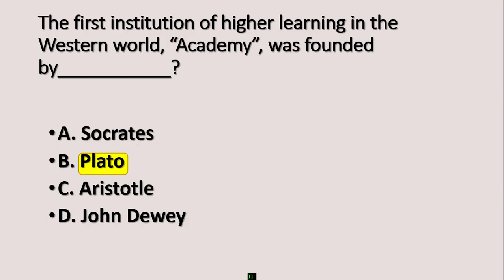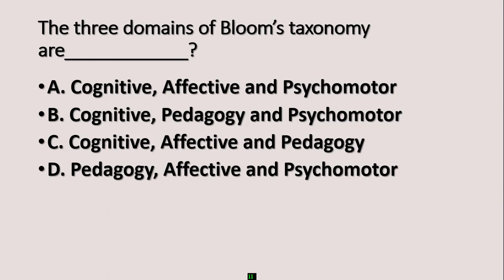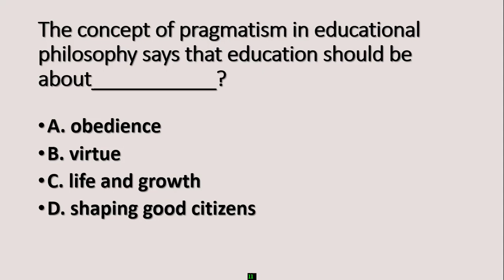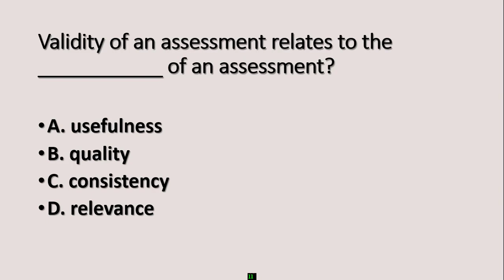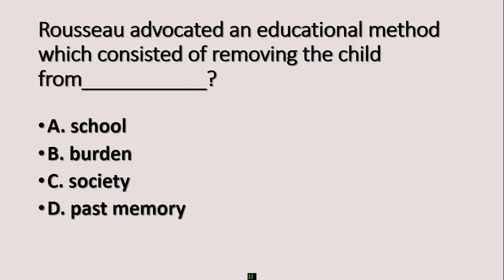top 30 pedagogy most repeated mcqs | pedagogy mcqs for etea | mcqs on pedagogy 2023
top 30 pedagogy most repeated mcqs | pedagogy mcqs for etea | mcqs on pedagogy